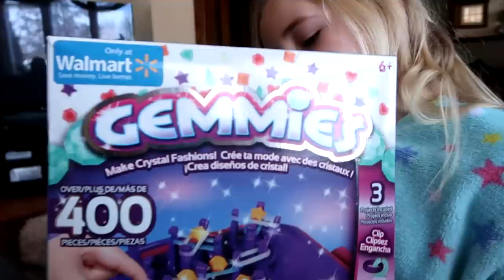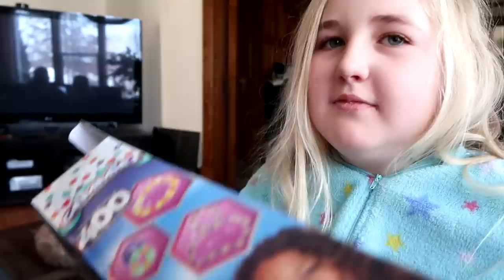WHY IS THIS SO HARD FOR ME?! Day 010 (01/10/18)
WHY IS THIS SO HARD FOR ME?

5:06 The End - Sture Zetterberg feat. Kim Fransson, Kalle Engström
7:33 Sleeping In My Head (Instrumental Version) - Siine
9:58 Midnight Radio - Cacti feat. Josefine Fritsell

DaybyDayVlogs
110 North Front Street - A3,
Suite #213
Belleville, Ontario, K8P 0A6
Canada